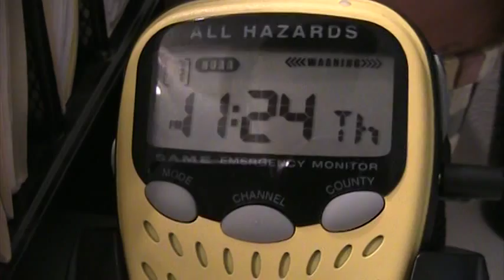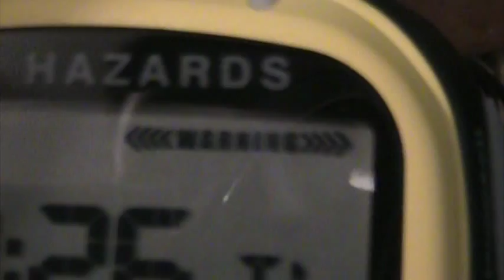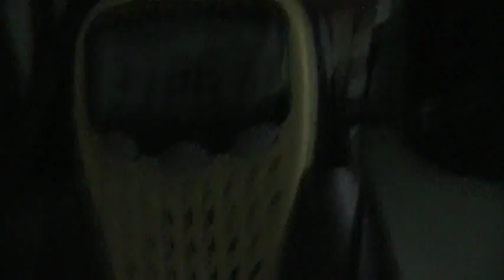FIRST ALERT OFF OF WR602! Flash Flood Warning (EAS #1,261)